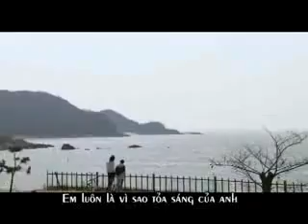Making a lover